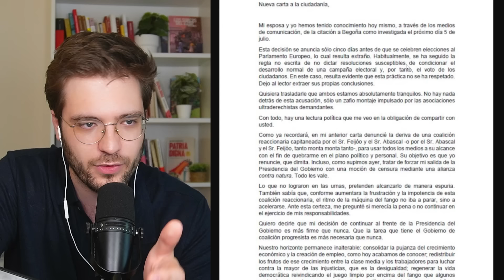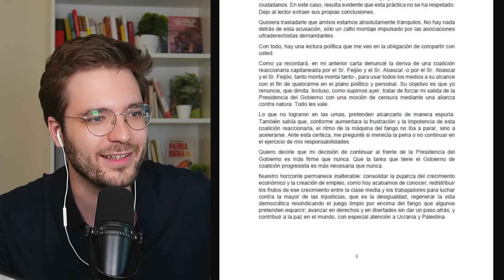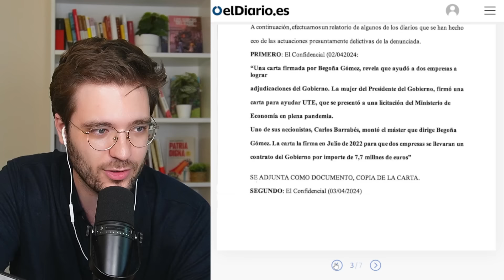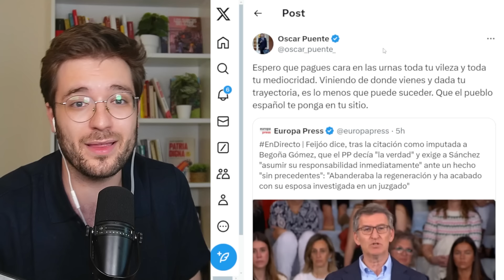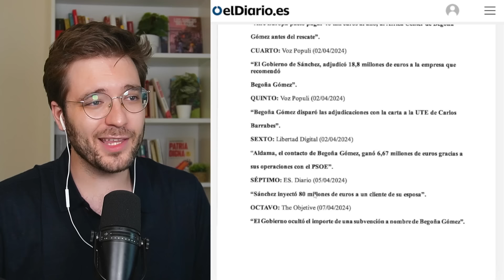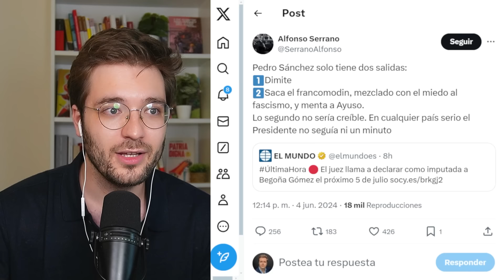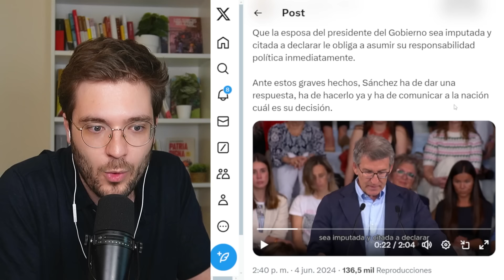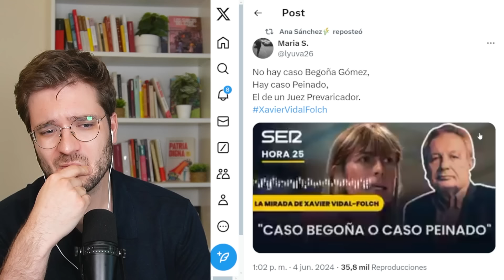NUEVA CARTA DE PEDRO SÁNCHEZ A LA CIUDADANÍA 📩​​ "TODO ES UN GRAN BULO"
Pedro Sánchez ha escrito una nueva carta a la ciudadanía en la que afirma que seguirá al frente del Ejecutivo y asegura que el anuncio de la citación de su esposa a cinco días de las elecciones europeas tiene un interés político.